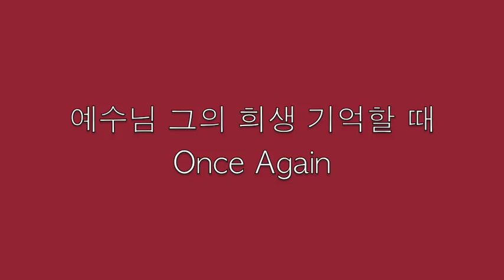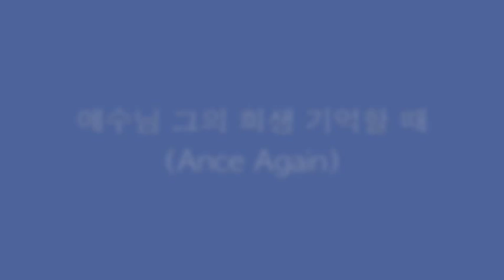예수님 그의 희생 기억할 때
조선족 선교 교회가 2008년 12월 28일에 싼타 모니카에서 가진 전도공연 중의 한 워십댄스.
찬양, 워십댄스, 드라마, 외침전도를 했다.
예수님의 자신의 몸을 버리시고 우리를 대신하여 십자가에 죽으신 사랑에 감사합니다. 죽으시고 부활하신 주님께 찬양드립니다.
뒷 줄: 김향선, 방미나  앞줄:전춘옥, 이근숙, 최화
안무: 여호수아 워십댄싱 신학원 이소영 원장

저희 선민선교교회(CPMC)는 159 S. Western Ave. Los Angeles CA 90004 에 위치하고 있습니다.